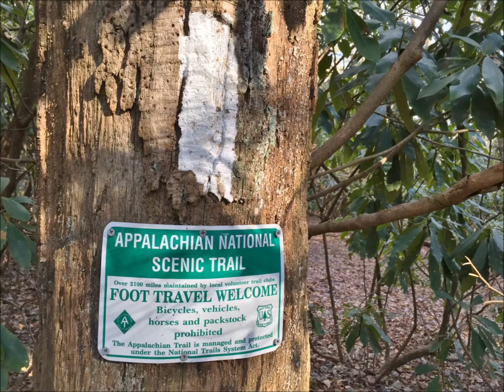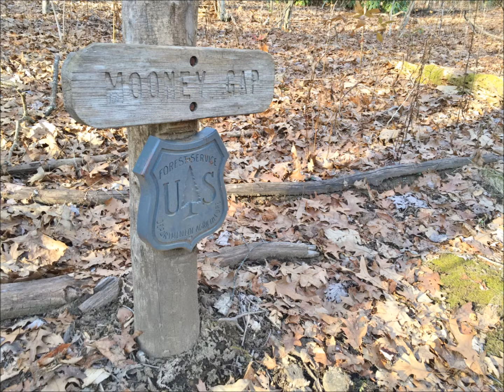NC Appalachian Trail: Carter Gap Shelter to Albert Mountain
Mile 93.9 to mile 100.1 / November 26 & December 12, 2015 / John 1:3, Isaiah 55:12